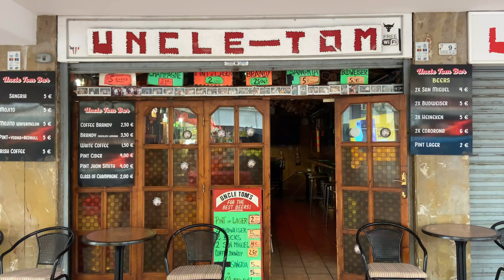Mallorca storm hits Palmanova and Magaluf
It's the 11th November 2021, and we have had what feels like very unseasonal days of rain on the island.  Check out the Mallorca storm today that has been blowing through the island, as I walk through Palmanova to Magaluf on my way to the studio at RadioOne Mallorca.
With roads all over Mallorca flooding, Palmanova looks a very different resort than it did when I last visited a couple of weeks ago.
Find out which restaurant in Palmanova and which bar stayed open throughout the Majorca storm!

*NEW* I've started TikTok - come and be one of my first followers